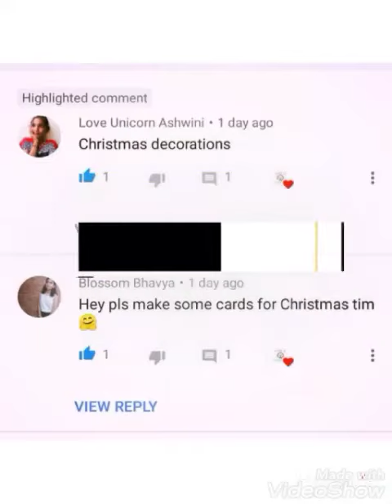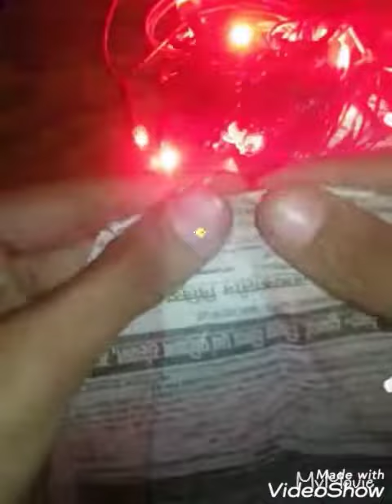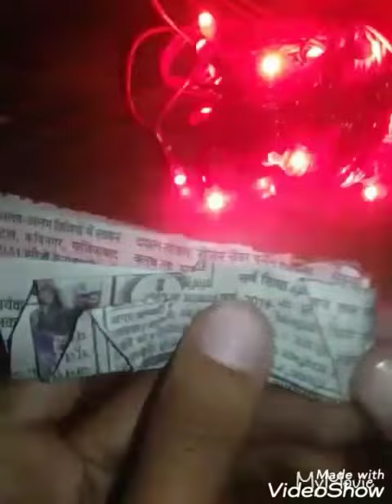Christmas DIY's🎄 | DIY Christmas decor| Christmas tree decorations 💫| Craft is everywhere